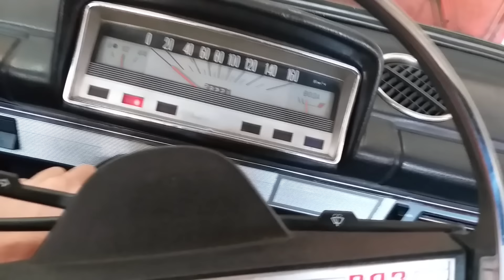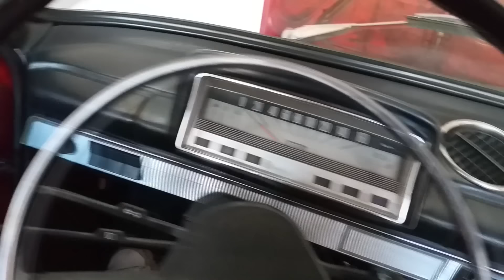ТОЧНАЯ настройка ГБО-2 на карбюраторе / T-Strannik